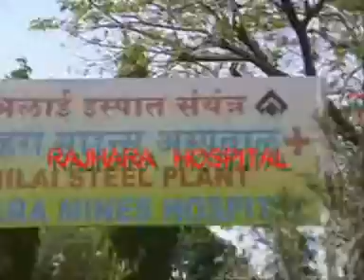DALLI RAJHARA -4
rajhara darshan - a video clip by
M S SURESH